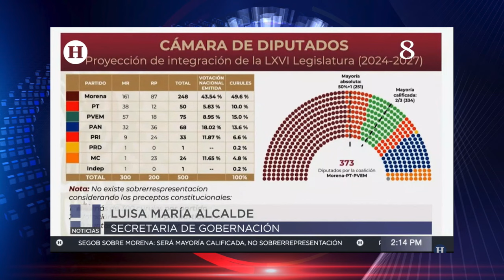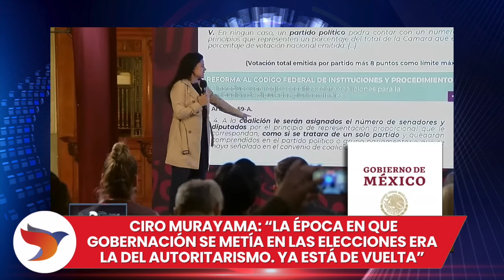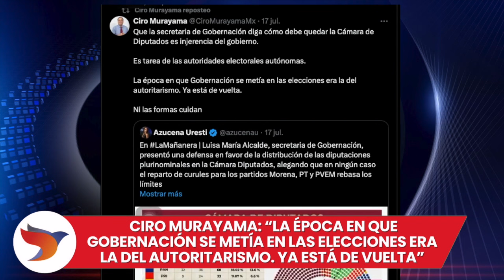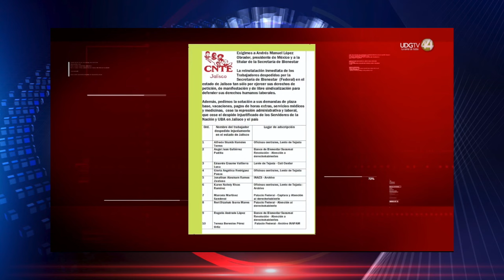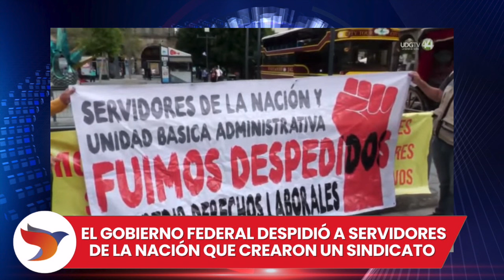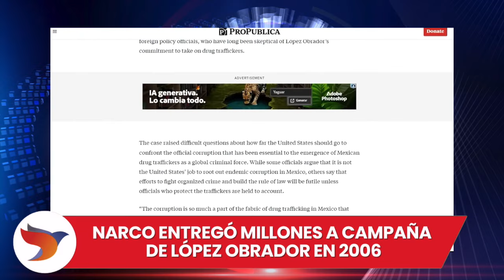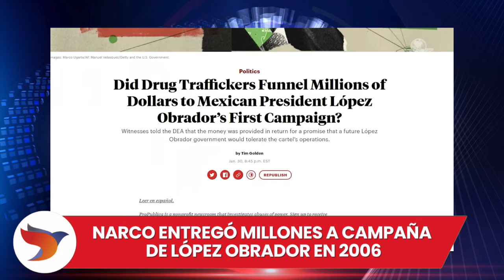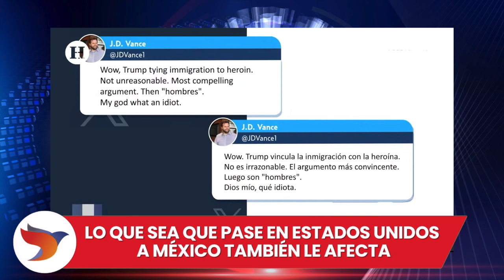Resumen informativo ciudadano